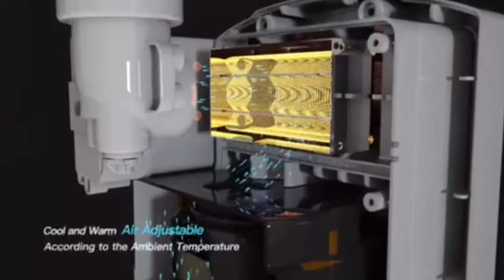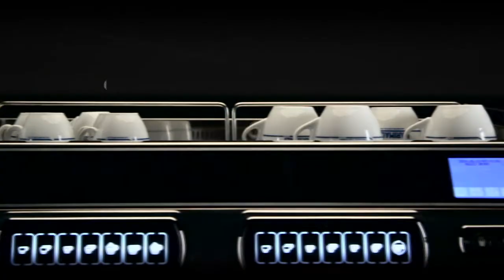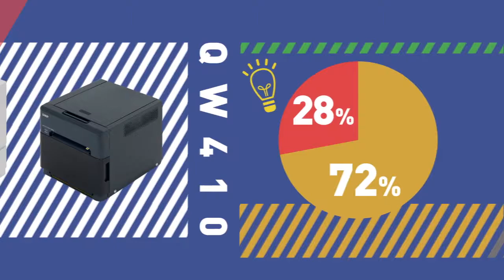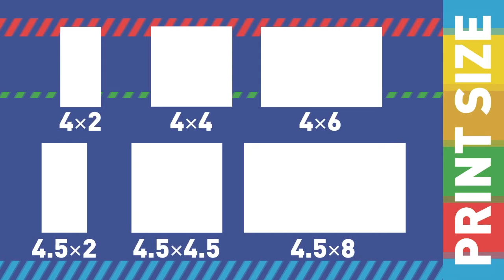CMPI AVP 2021 5mins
COLENT MARKETING PHILIPPINES INC.

COLENT MARKETING PHILIPPINES INC. (CMPI) was incorporated last September 13, 2006. It is the owner and exclusive distributor of IWATA brand with products ranging from air cooler, industrial fan, ventilator, blower, exhaust fan, air curtain, hand dryer, home and kitchen appliances. It is also the exclusive Philippine distributor for the DNP (Dai Nippon Printing Co. Japan) brand, the world’s leading manufacturer of DYE-SUBLIMATION media and digital photo printers.